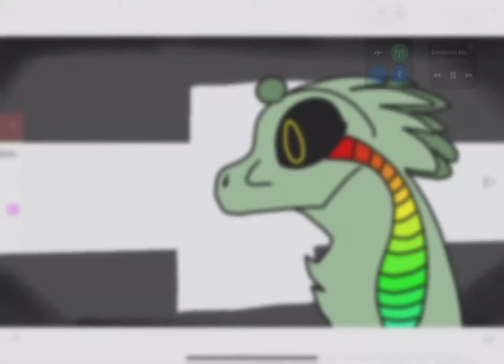...e m o t i o n s... =/ME!ME/=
This is my character named Opal, (I bet you can see eDgE)